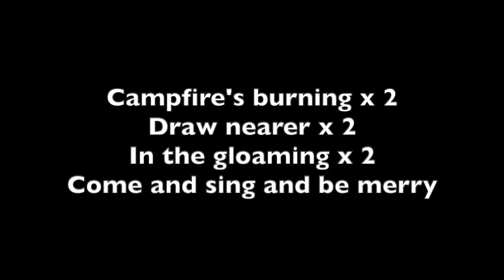Campfire's burning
A round in 4 parts
Melody: London's Burning
Lyrics and chords:

Campfire's burning, campfire's burning

Draw nearer, draw nearer,

In the gloaming, in the gloaming,

Come sing and be merry.

Songbooks: Jubilee Songbook, Sing Along with the Guides (Hong Kong Girl Guide Association), Centenary Souvenir Song Book, Bauhinia Song Book (Hong Kong), Girl Guide Song Book 2, The Sol-Fa Song Book for Guides